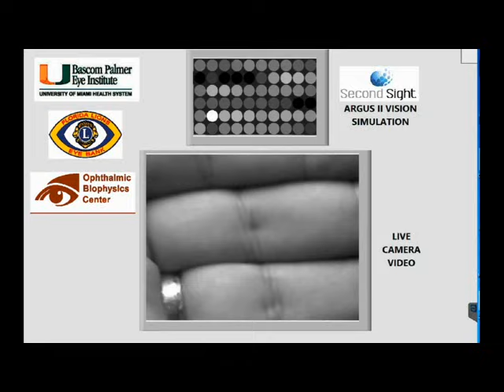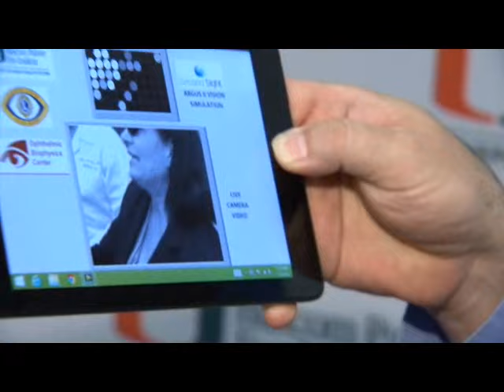Crean ojos biónicos para no videntes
¿Recuerdan el hombre biónico? Aquel que tenía un ojo biónico? Pues la realidad copia ahora la fantasía ya que una mujer de Florida, quien era ciega, pudo ver por primera vez luego de que le implantarán un ojo biónico.